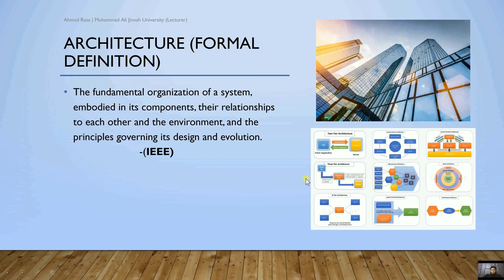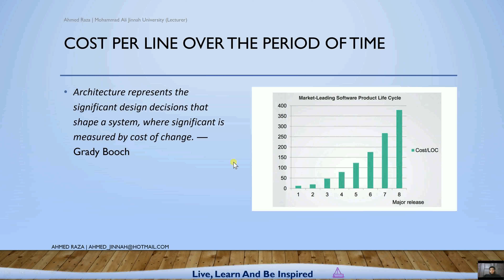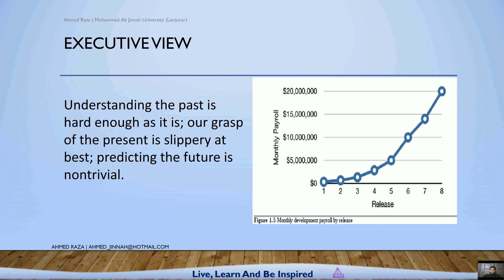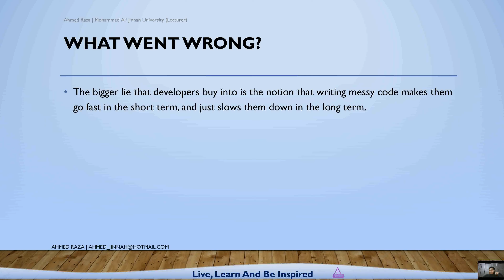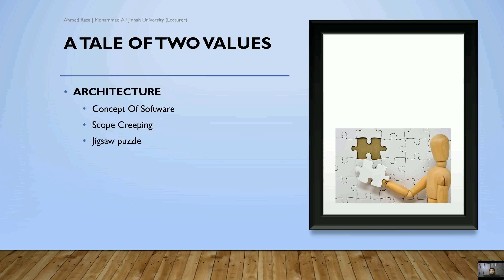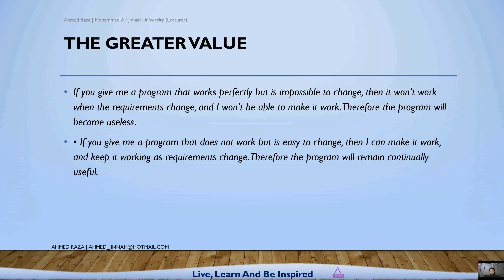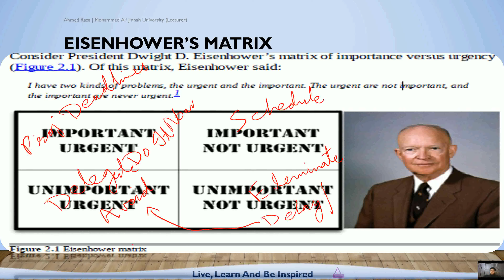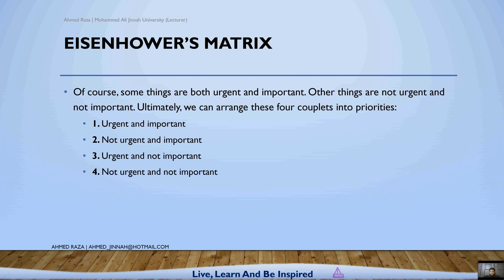2-Behaviour vs Architecture in Urdu / Hindi (2020)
A tale of two values
Behaviour vs Architecture
Design And Architecture - Recap
Tortoise and the Hare - Architecture and Behavior
“The race is not to the swift, nor the battle to the strong.”
“The more haste, the less speed.”
EISENHOWER’S MATRIX